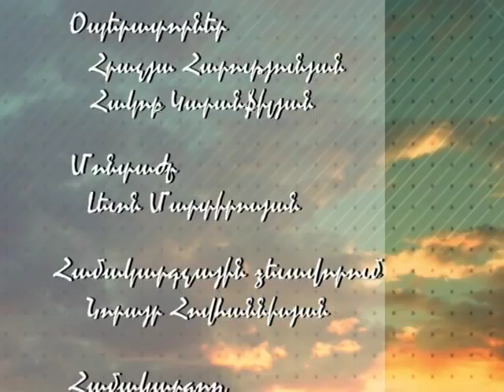Narine Chilingaryan at 'Kangar 2-i Hamar' with guest Eduard Setrakyan